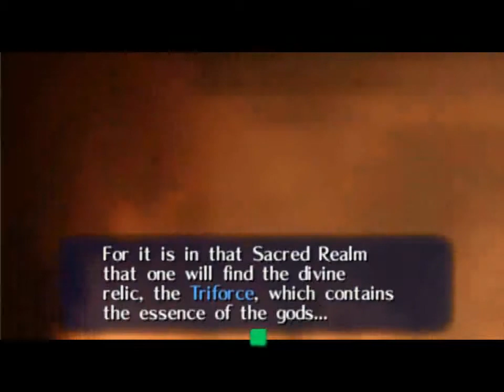Zelda: Ocarina of Time MQ Part 03 - The Problem of the Root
Today, we get to the root of the Deku Tree's problems...